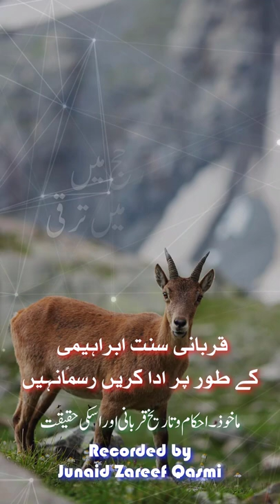Qurbani Sunnat e Ibrahimi | Eid ul Adha 2022 | Qurbani in Islam